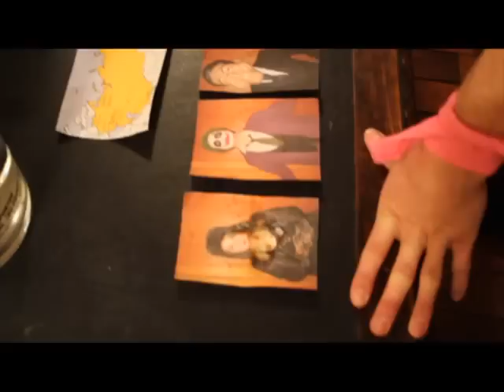Teaser -Vice, Vodka, Mafia, Get Nasty in Russia - Jeudi 24 Janvier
Le jeudi 24 Janvier @ Atrium
Soirée Vice, Vodka, Mafia, Get Nasty in Russia by Why Not ? 7 Me Free

Why Not ? 7 Me Free